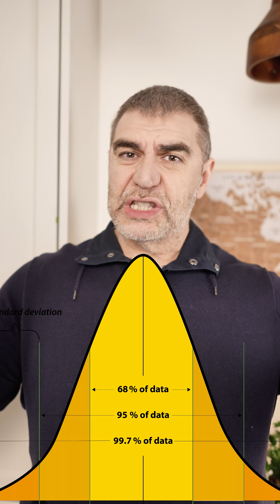Why Autism Rates Are REALLY Rising: Statistical Truth RFK Jr. Got Wrong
Autism Truth | Neurodiversity Facts | Myth Debunking | Autism Awareness Month | Science Explainer

Debunking the autism "epidemic" myth with common sense and science. This video destroys RFK Jr's alarmist claims by explaining how autism is simply a normal variation in human development—not a disease that spreads. Rising diagnosis rates reflect better recognition, not a crisis.

Autism diagnoses have increased from 1% before 2000 to nearly 3% today (5% in California) due to expanded diagnostic criteria since the 1980s. Like height or intelligence, neurodiversity follows a standard statistical distribution, suggesting the actual prevalence should be closer to 15%. The real question isn't why rates are rising to 3%, but where the other 12% are.

About This Video:

Reveals why autism isn't a disease but a natural developmental variation

Explains how diagnostic expansion accounts for rising autism rates

Demonstrates the statistical distribution of neurodivergent traits

Debunks alarmist claims about autism "epidemics"

Promotes understanding neurodiversity as "different, not broken"

✅  About Ruben Gagarin:

I am a child and adolescent psychiatrist practicing in Canada.
After working with families for years, I developed simple ways to explain a range of experiences from complex mental illness to everyday emotions.

It is my privilege to share my insights and help you support yourself and your loved ones. I like a holistic approach, therefore there will be episodes on physical health and other tips to improve your happiness and wellbeing.